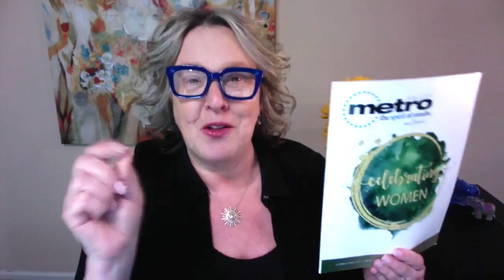metroTV ep 147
Guests: Kori Nelson
Emily Marston
Sara Sabaliauskas